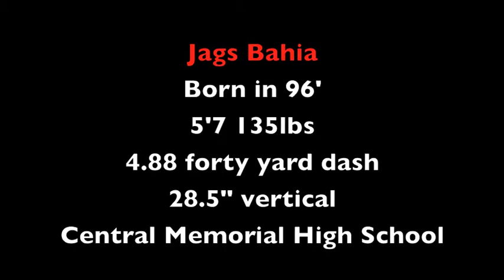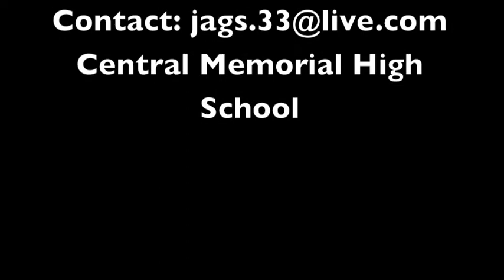Jags Bahia 2011- Highschool Highlights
My name is Jags Bahia and these are my highlights from my rookie midget year, my alberta all-star bowl, and junior  high school year.